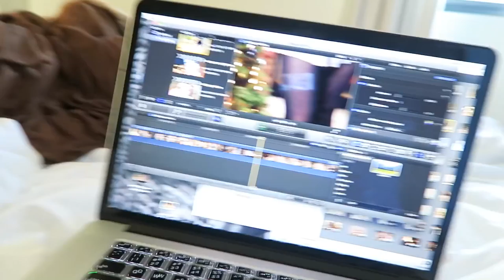Visiting The Birchbox Store In New York!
Visiting the Birchbox store in New York City was SO much fun! Even though our airplane flight was cancelled, I loved this trip! HAHA!  What an adventure!